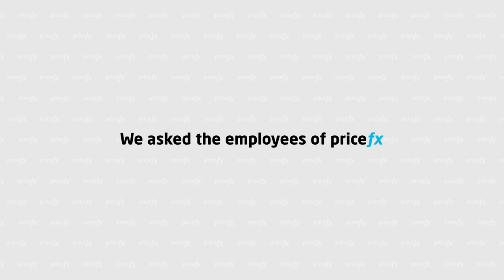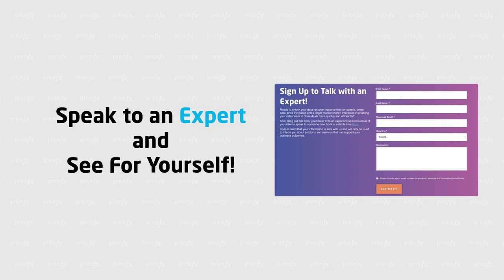What makes Pricefx FAST?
We at Pricefx are proud of our F-Words.
Fast, Flexible & Friendly.
So we decided to ask our employees to tell us what makes Pricefx FAST in their opinion?